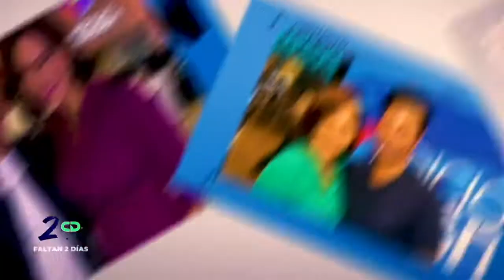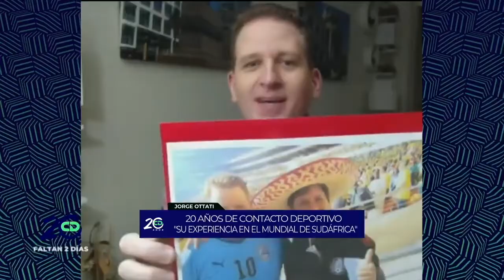20 años de Contacto Deportivo - Jorge Ottati y María Eugenia Payán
Fragmentos de la celebración del vigésimo aniversario del programa "Contacto Deportivo", que comenzó a emitirse el 14 de enero del 2002 en TeleFutura (Univisión).
Jorge Ottati (Uruguay), quien debutó en "Contacto Deportivo" el 20 de junio del 2004, estuvo en la conducción de 1243 ediciones, 224 de ellas en dupla de presentadores con María Eugenia Payán (República Dominicana).